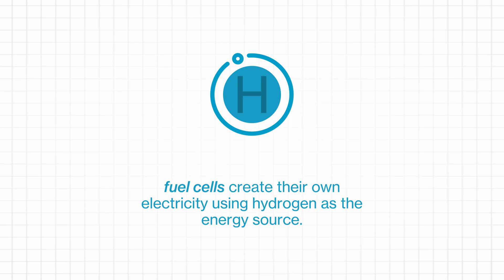What’s in a fuel cell system? | Hyzon Answers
⚡️ So, how do fuel cell systems actually work? Our latest video dives deep into the heart of Hyzon’s hydrogen fuel cell technology. ⚡️